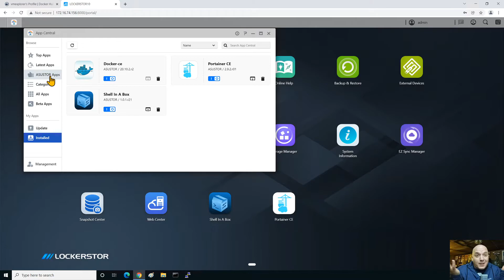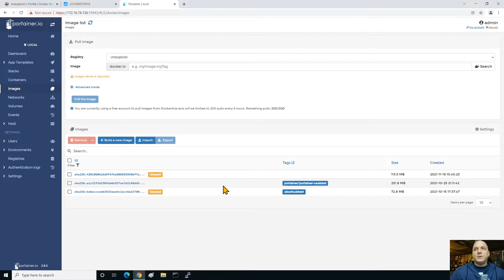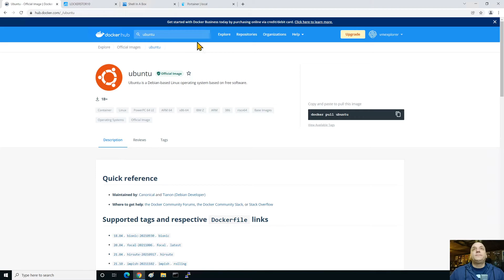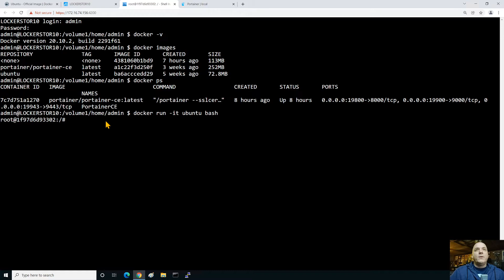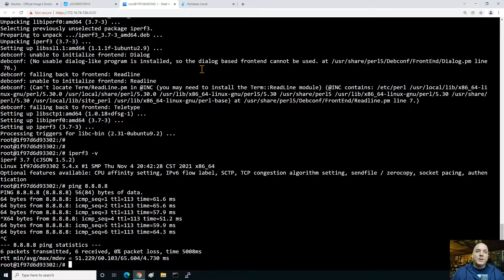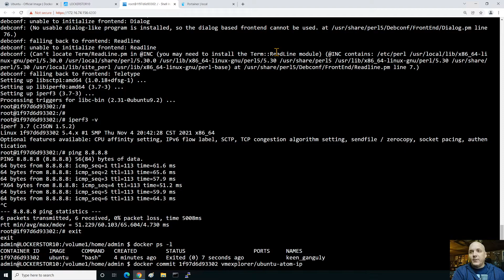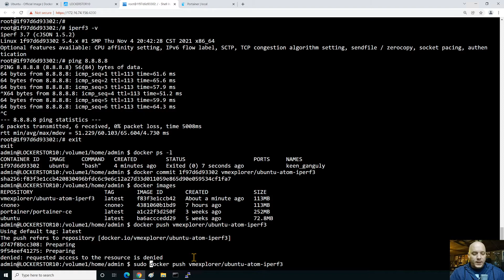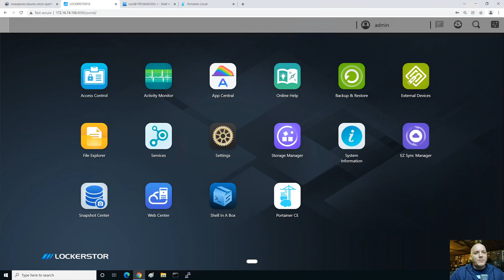Quick NAS Topics: Create your own iperf3 Docker Container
In this Quick NAS Topic video I use docker to create a ubuntu container with Linux tools and iperf3.

This video is a supplement for the 10Gbe Home NAS Lab Part 7. In Part 7 I show how to use these containers to network performance test the 3 NAS devices I have.

Go to vmexplorer.com for more information and basic steps.